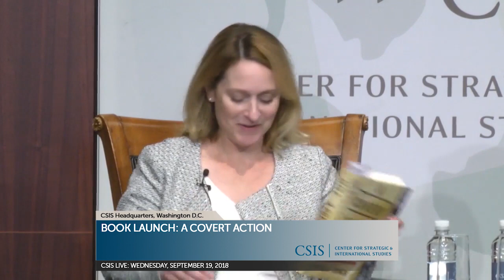Book Launch: A Covert Action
December, 1981—the CIA receives word that the Polish government has cut telephone communications with the West and closed the Polish border. The agency’s leaders quickly inform President Ronald Reagan, who is enjoying a serene weekend at Camp David. Within hours, Prime Minister Wojciech Jaruzelski has appeared on Polish national television to announce the establishment of martial law. A new era in Cold War politics has begun: Washington and Moscow are on a collision course.

In this gripping narrative history, Seth G. Jones reveals the little-known story of the CIA’s subsequent operations in Poland, which produced a landmark victory for democracy during the Cold War. While the Soviet-backed Polish government worked to crush a budding liberal opposition movement, the CIA began a sophisticated intelligence campaign, code-named QRHELPFUL, that supported dissident groups. The most powerful of these groups was Solidarity, a trade union that swelled to a membership of ten million and became one of the first legitimate anti-Communist opposition movements in Eastern Europe. With President Reagan’s support, the CIA provided money that helped Solidarity print newspapers, broadcast radio programs, and conduct a wide-ranging information warfare campaign against the Soviet-backed government. QRHELPFUL proved vital in establishing a free and democratic Poland.

Long overlooked by CIA historians and Reagan biographers, the story of QRHELPFUL features an extraordinary cast of characters—including spymaster Bill Casey, CIA officer Richard Malzahn, Polish-speaking CIA case officer Celia Larkin, Solidarity leader Lech Walesa, and Pope John Paul II. Based on in-depth interviews and recently declassified evidence, A Covert Action celebrates a decisive victory over tyranny for U.S. intelligence behind the Iron Curtain, one that prefigured the Soviet collapse.

CSIS Transnational Threats Project cordially invites you to a book launch event for Director Seth G. Jones’ newly released A Covert Action: Reagan, the CIA, and the Cold War Struggle In Poland. (W. W. Norton & Company)